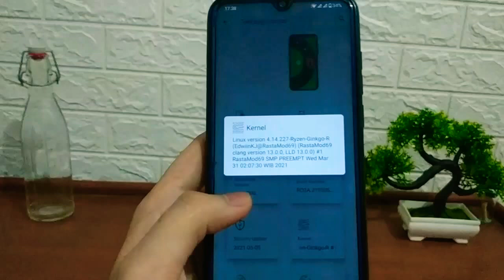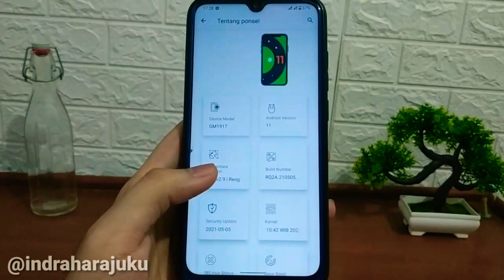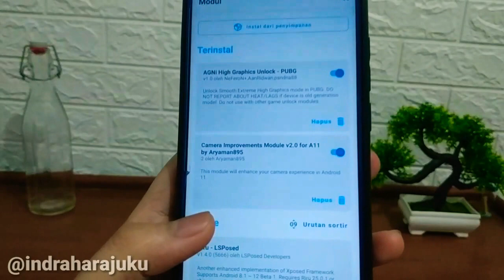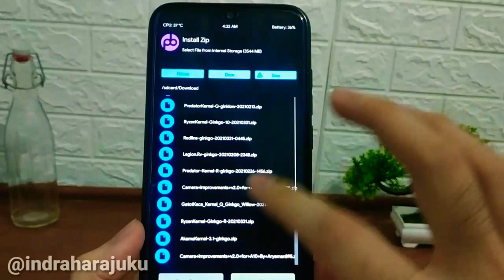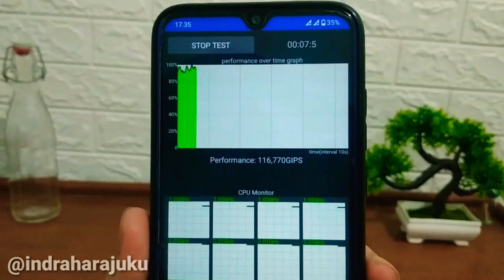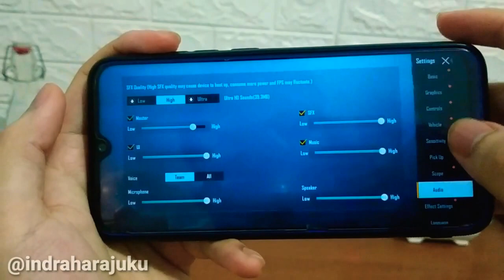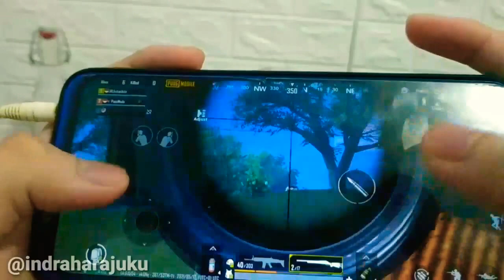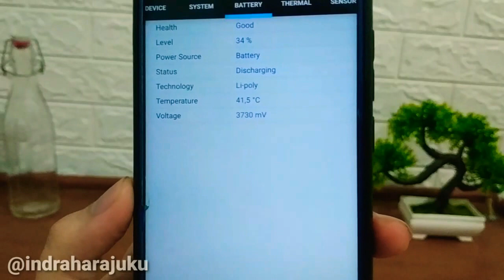REVIEW NUSANTARA PROJECT 2.9 + RYZEN KERNEL REDMI NOTE 8 GINKGO CUSTOM ROM GAMING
halo gaes di video ini saya membagikan review apa yang baru update nusantara project 2.9 official android 11 best features redmi note 8 ginkgo buat kalian yang ingin mencoba bisa simak video ini .
nusantara project,
nusantara os,
review nusantara os ginkgo,
cnusantara new update ginkgo,
nusantara project note 8,
nusantara os ginkgo,
berikut bahan bahan yang digunakan :